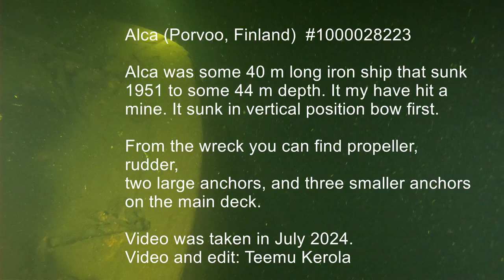Wreck Alca 16.7.2024 (Porvoo, Finland, #1000028223)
Alca is 48m long iron hull freighter that sunk 1951 southeast of Helsinki in open seas at 44m depth. The sinking was caused by some kind of (small) explosion at the bow. They suspected hitting a mine at a time. However,  the damage in the bow looks like an explosion would have occurred inside, or the damage is due to hitting the bottom bow first.

According to the grandson of the captain, Alca hit a mine and sank fast like Titanic: stern up, lights on, and the propeller still spinning. All crew survived in a leaky life boat.

The wreck has often bad visibility due to currents and muddy bottom.

The Finnish Heritage Agency (FHA) id for this wreck is #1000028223.